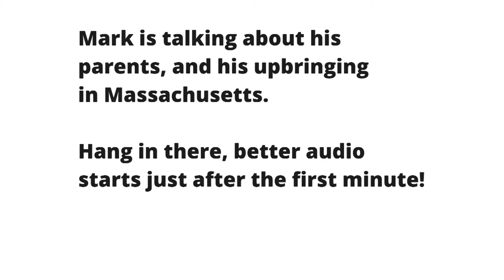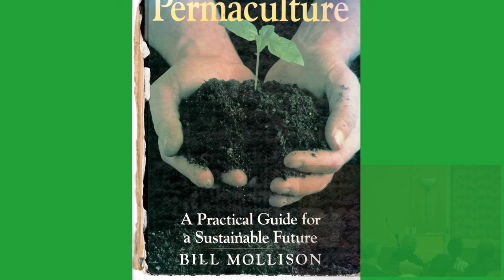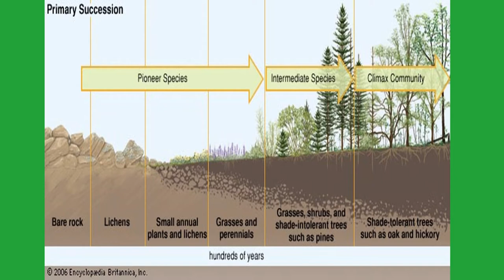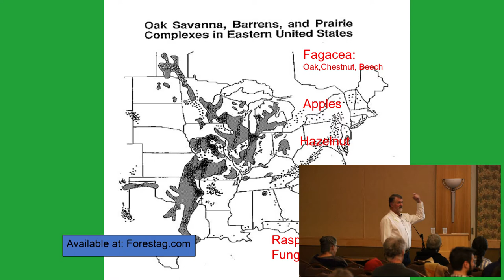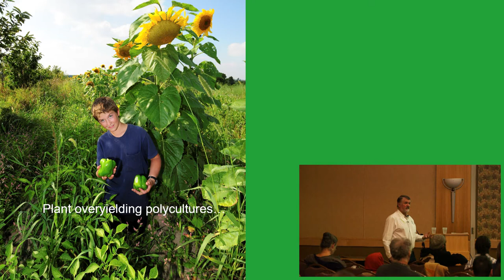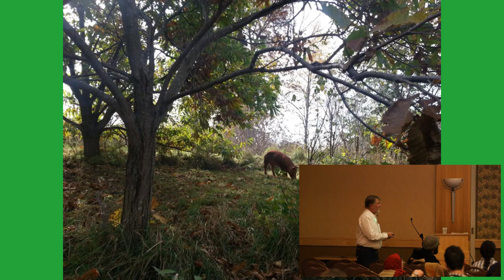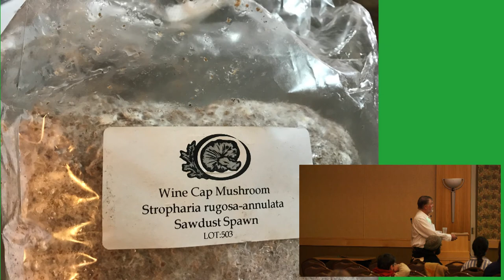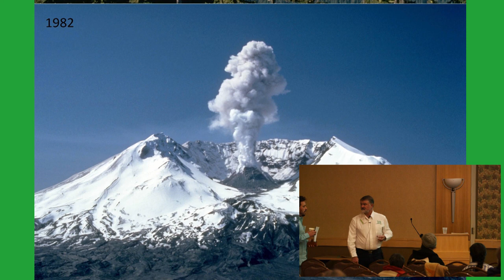Mark Shepard: Introduction to Restoration Agriculture | SNC 2018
In this workshop, Mark will explain the basic ecological principles behind a truly restorative agriculture and how to mimic these principles in the production of agricultural crops. The mimicry of ecological principles will then be introduced from how soil is created in the first place, to ecological succession through time, natural plant communities as an ecological model for agriculture, mimicking "disturbance," the role of animals in ecological systems, and the role of "mass-selection" breeding in plants and animals.